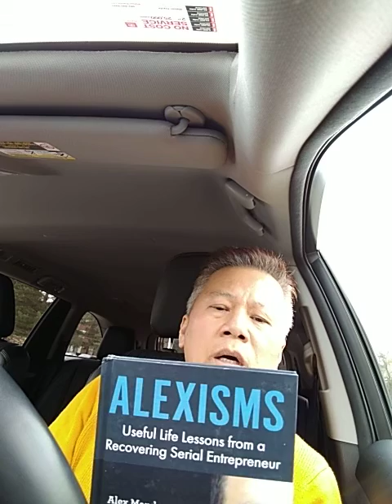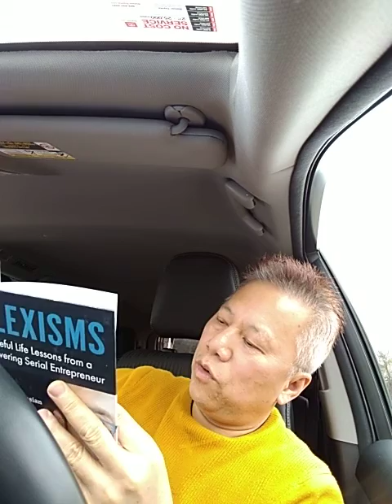Alexism Book Review It Is Amazing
Research Kangen Water on instagram@
Kangen_Water_Panacea